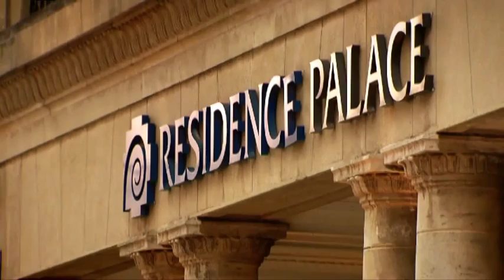Residence Palace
International Press Centre - Centre de presse international - Internationaal perscentrum - Internationales Pressezentrum - Brussel